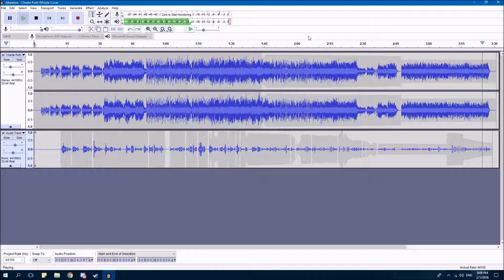Charlie Puth - Attention Whistle Cover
A whsitle cover I did of Charlie Puth's Attention

Software Used:
Audacity (Audio Mixing)
Nvidia ShadowPlay (Recording)
Windows Movie Maker (Post Production)